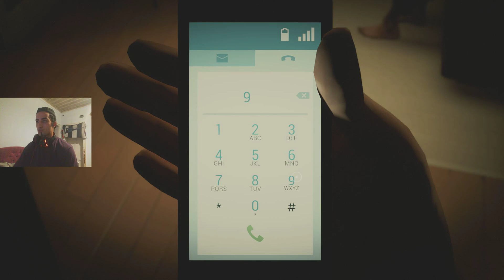BU OYUN ADAMI DELİRTİR | 12 MINUTES TÜRKÇE